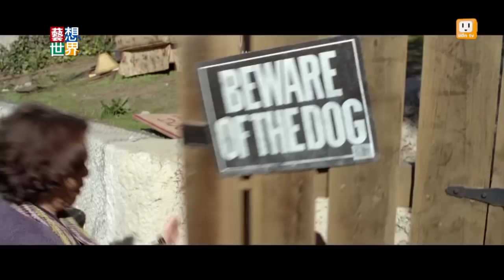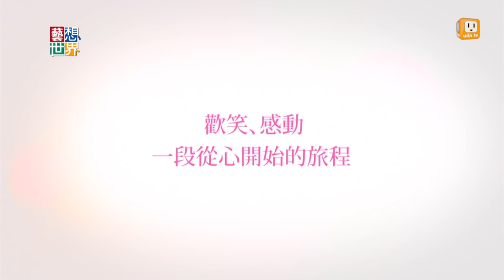《藝想世界》導演鄭伯昱談《滿月酒》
22年前，李安推出《囍宴》；22年後，鄭伯昱推出《滿月酒》。《藝想世界》邀請導演Barney鄭伯昱，深入介紹"同志教母"歸亞蕾的精彩演技，並娓娓道來當代同志家庭，「追求生兒育女幸福，不分性別」的婚姻平權心願。